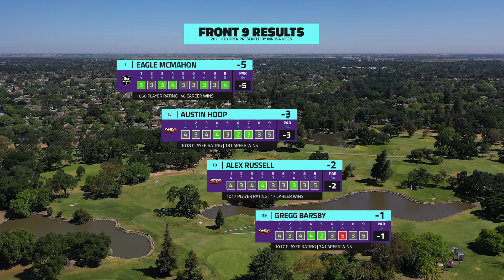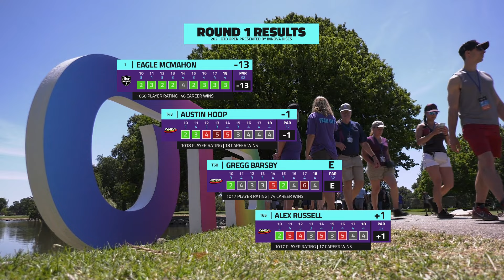2021 OTB Open | R1, B9 | Barsby, McMahon, Russell, Hoop | UNPLUGGED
NO COMMENTARY

Welcome to the fourth Disc Golf Pro Tour event of the season! Replacing the San Fransisco Open, the OTB Open is held at Swenson Park DGC. We will be coving MPO2 chase card all weekend.

Round 1 Feature Card:
Gregg Barsby
Eagle McMahon
Alex Russell
Austin Hoop

Coverage is powered by Innova Champion Discs & Founders Brewing Co.

Thumbnail Photo by Kevin Huver (DGPT)

CHAPTERS
00:00 INTRO
01:07 HOLE 10
04:07 HOLE 11
09:51 HOLE 12
13:09 HOLE 13
16:21 HOLE 14
22:05 HOLE 15
24:45 HOLE 16
29:00 HOLE 17
33:16 HOLE 18